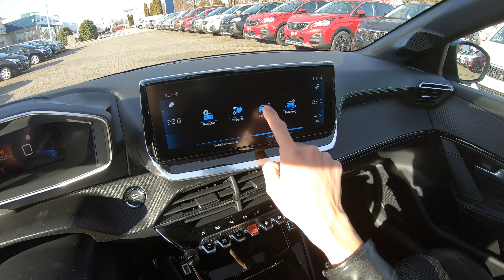Peugeot 208 GT 1.5 BlueHDi 100 Vertigo Blue